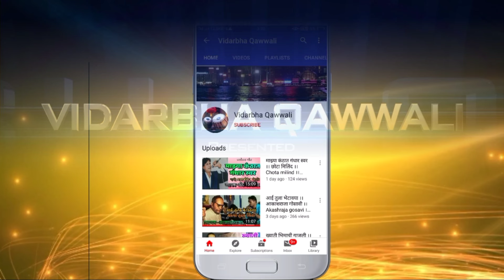Aaj Ka Soduni Majala Tu Chalali Ramu | Savidhan Manohare New Ramai Song | Vidarbha Qawwali | Live